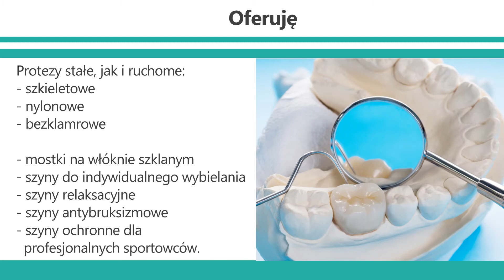Pracownia protetyczna Kraków Dorota Kaszyk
Nazywam się Dorota Kaszyk. Jestem protetykiem. Prowadzę własną pracownię protetyczną w Krakowie. Od 1997 roku wyszukuję dla moich pacjentów rozwiązań na ubytki zębowe. W ofercie mojej pracowni znalazły się najróżniejsze protezy szkieletowe, nylonowe i bezklamrowe.

Dla Klientów pracowni wykonuję zarówno protezy stałe, jak i ruchome. Oferuję ogromny wybór kolorów protez, w tym również protezy bezbarwne. Wykonujemy też mosty porcelanowe na metalu, złocie i podbudowie zirkonowej. W ofercie znalazły się także między innymi mostki na włóknie szklanym niewymagające szlifowania zębów, szyny do indywidualnego wybielania oraz szyny relaksacyjne. Uzupełnieniem oferty są szyny antybruksizmowe i szyny ochronne dla profesjonalnych sportowców.

Po więcej informacji zapraszamy do kontaktu telefonicznego.